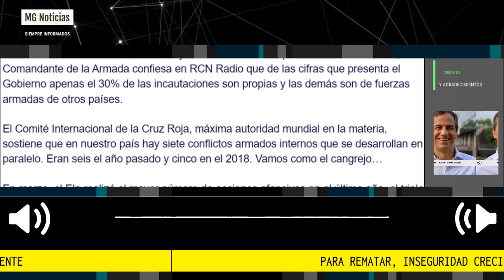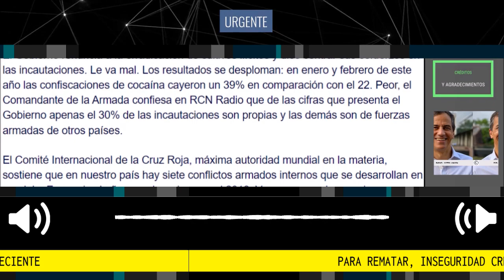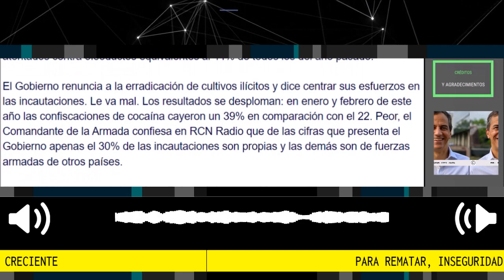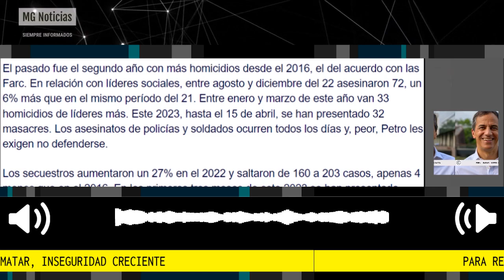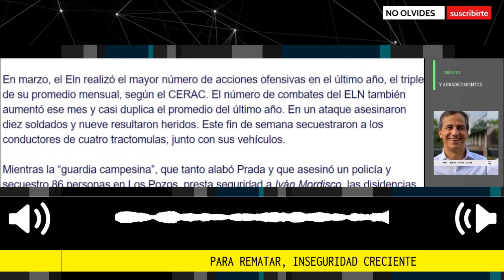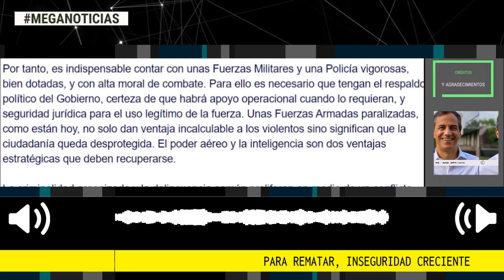PARA REMATAR, INSEGURIDAD CRECIENTE 🎯 Columna Rafael Nieto Loaiza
Finalmente, la seguridad no resulta de radicalismos ideológicos ni puede venir de odios y venganzas. Si a la evidente desaceleración económica que estamos viviendo se suma una agudización de la inseguridad, estaremos en el peor de los mundos. Y el costo político para el gobierno será impagable.